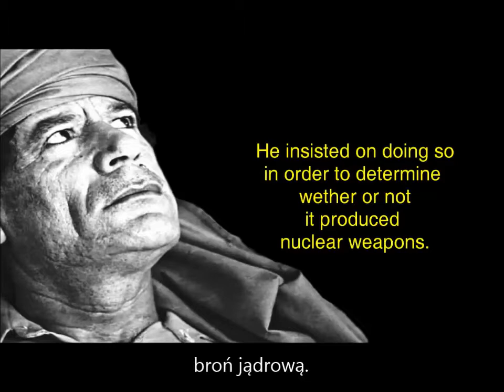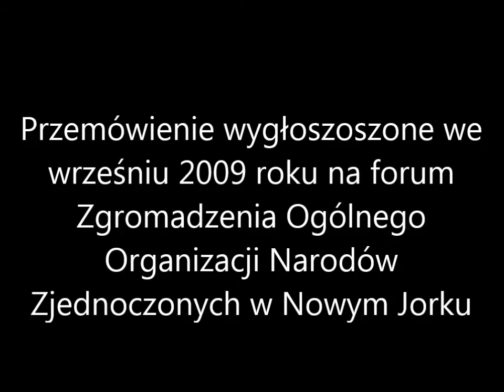Muammar al-Kaddafi: Prezydenta Kennedy'ego zamordował Izrael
Fragment przemówienia płk. Kaddafiego, wygłoszonego w 2009 roku na forum Zgromadzenia Ogólnego Organizacji Narodów Zjednoczonych.